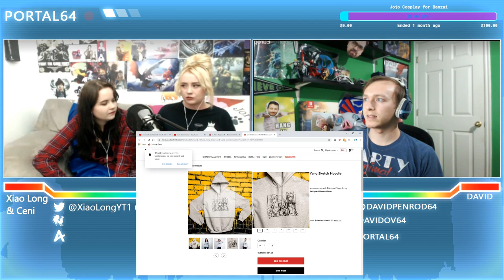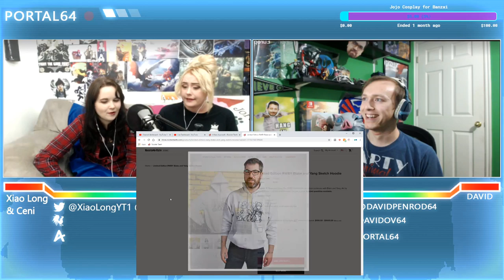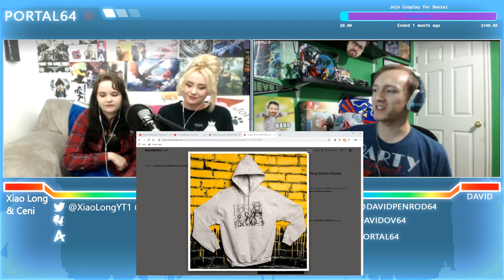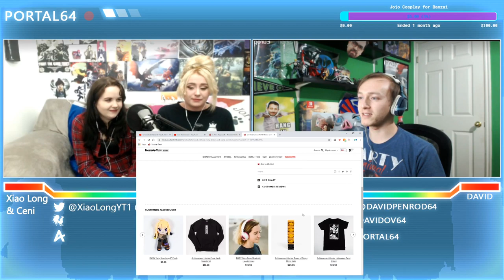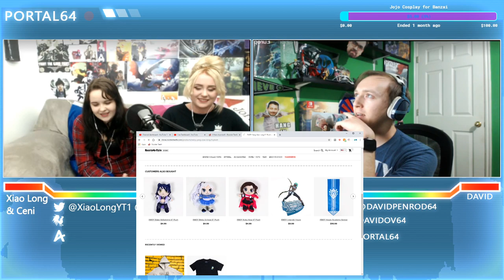The New Approach and Bee Merch?! VYTALCast #84 featuring Xiao Long YT!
Xiao Long joins us to discuss Volume 7 Chapter 2! We got surprise bee march?, Ironwood, hugs, Winter Maiden hints and more!